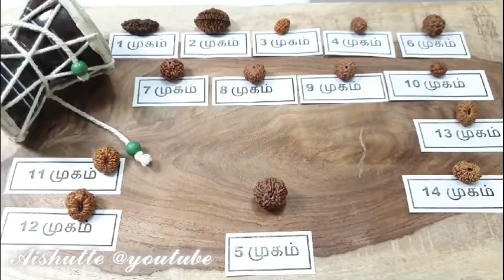5 முக ருத்ராட்சம் யார் அணியலாம்?Who should wear 5 face rudraksha?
5 முக ருத்ராட்சம் யார் அணியலாம்?Who should wear 5 face rudraksha?